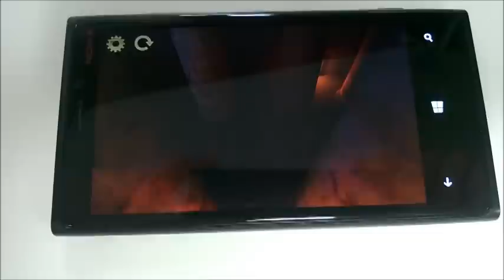The Secret of Isis running on Windows Phone device